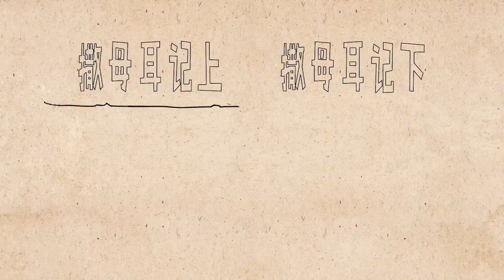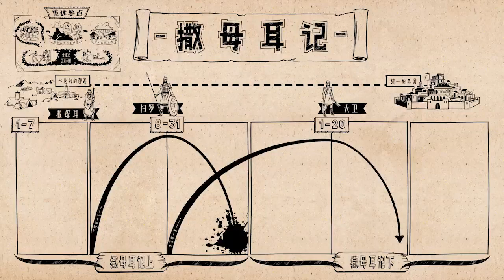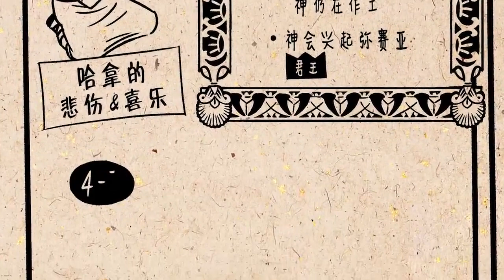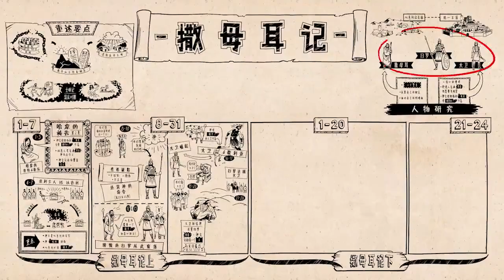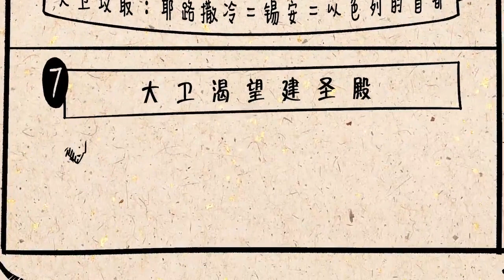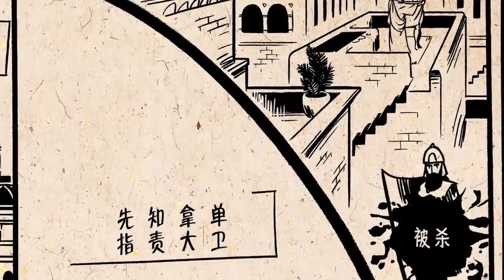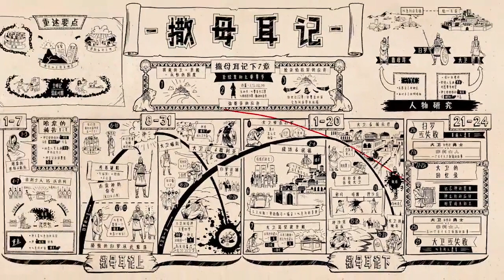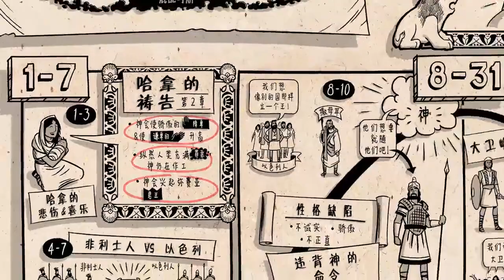《撒母耳记 · 上下》 Samuel